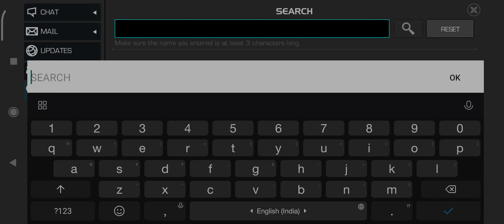THE FIRST ONE (Defeat a villain who convinced entire civilizations that he was a deity)